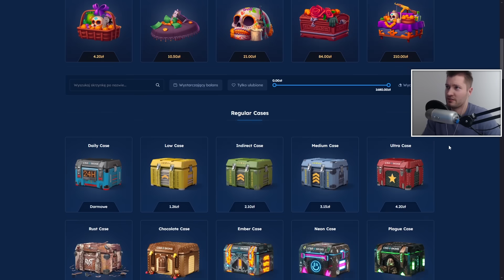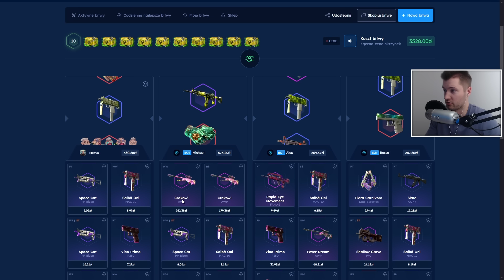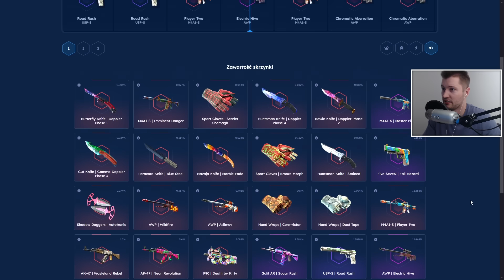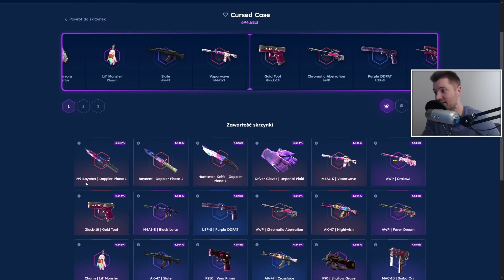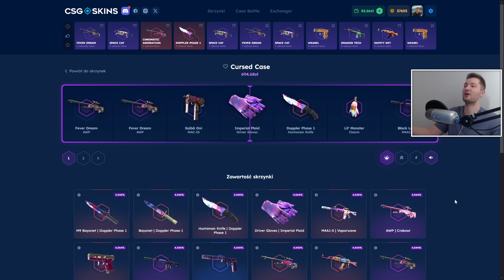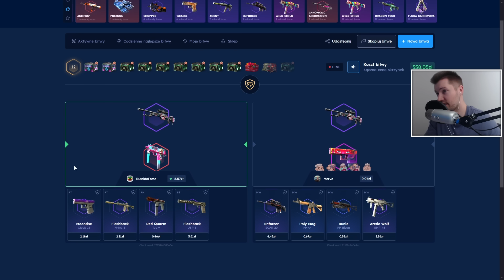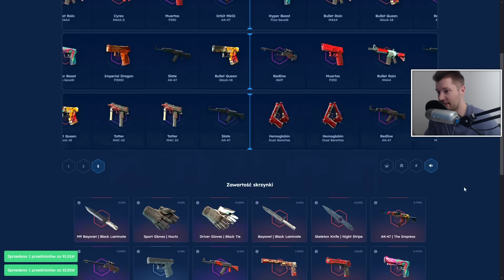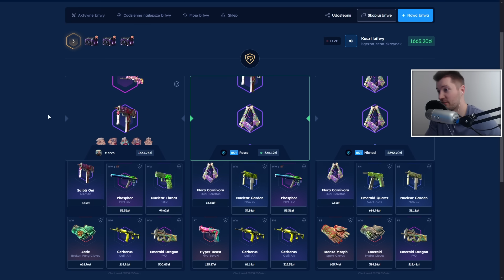NA TE RĘKAWICZKI TYLE CZEKAŁEM!! | Mervo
Sprawdź stronę csgo-skins! z kodem MERVO 2,10zł na start i +10% przy doładowaniu!

Strona dla osób powyżej 18 roku życia!